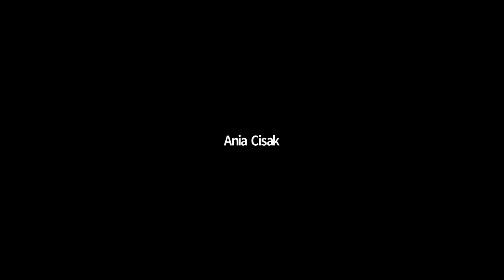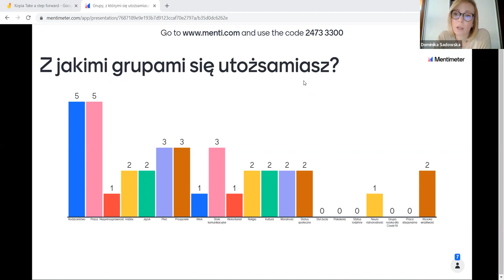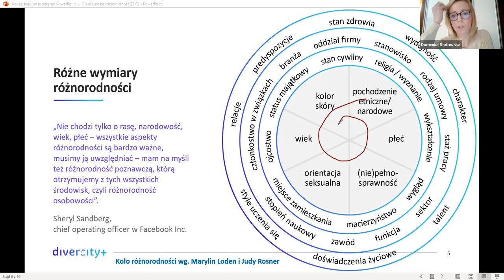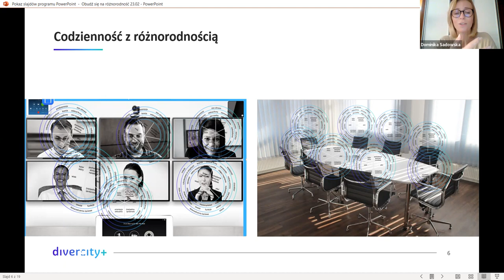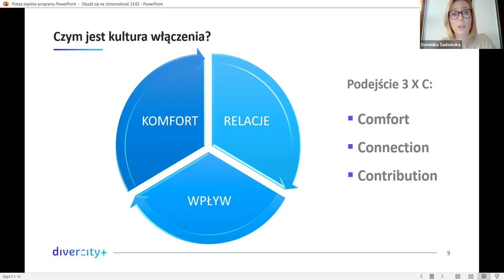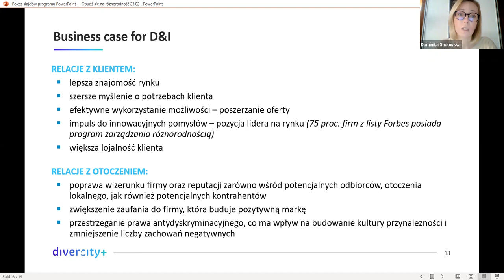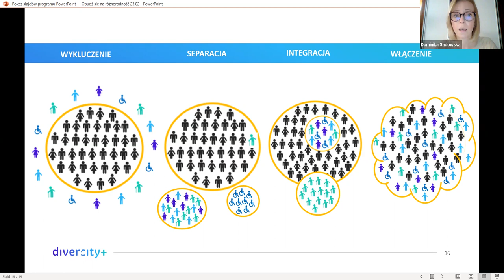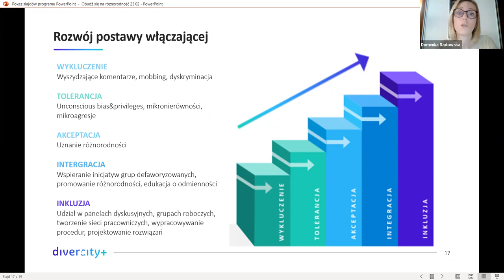[online] ŁÓDŹ #39 TURKUSOWE ŚNIADANIE - Zarządzanie różnorodnością a zysk dla organizacji.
ŚNIADANIE Z PRAKTYCZKĄ I DYSKUSJĄ.
Łódź [online] – tym razem ostatnia środa miesiąca:-).

TEMAT: „Zarządzanie różnorodnością a zysk dla organizacji”.
KTO: DOMINIKA SADOWSKA.
DLA KOGO: Zainteresowani skutecznym i efektywnym funkcjonowaniem organizacji.

CO?
Różnorodność. Czym jest? Czym nie jest? Po co nam? Czy i dlaczego jej potrzebujemy? Co nam daje nie tylko w życiu, ale też w biznesie? Jak sprawdzić, w którym miejscu jesteśmy „z różnorodnością”?...
O tym właśnie w różnych aspektach będziemy dyskutować na tym śniadaniu – taki „EYE OPENER” z podejściem praktycznym i narzędziowym.

KTO?
Dominika Sadowska  - założycielka i ekspertka Divercity+ w zakresie prawa antydyskryminacyjnego oraz polityki zarządzania różnorodnością i budowania kultury włączenia; specjalizuje się w prawie i politykach dotyczących relacji pracowniczych (podejście biznesowe, naukowe i humanistyczne); wspierała różne organizacje (m.in. T-Mobile, Benefit Systems, LPP, Samsung, K2, Monterail, Compensa, Netguru) i miasta (m.in. Warszawa, Gdańsk, Poznań); działała na forum międzynarodowym (m.in. autorka Krajowego Programu Przeciwdziałania Dyskryminacji 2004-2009).

Pamiętajmy, że:
Nie taki Turkus różowy, jak się wydaje.
Nie taki Turkus czarny, jak się wydaje.